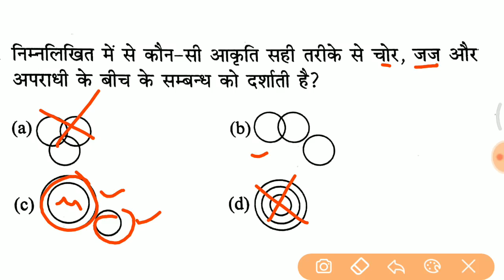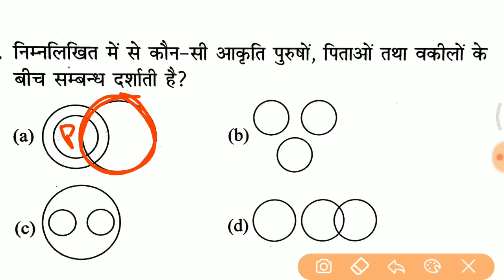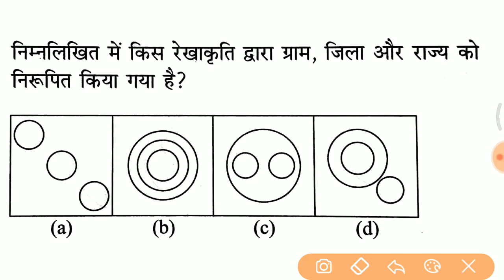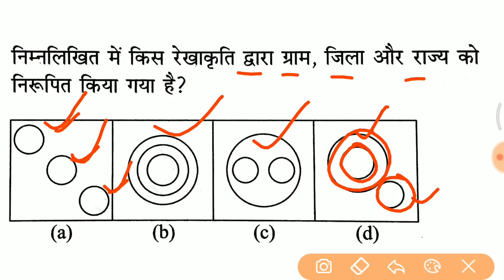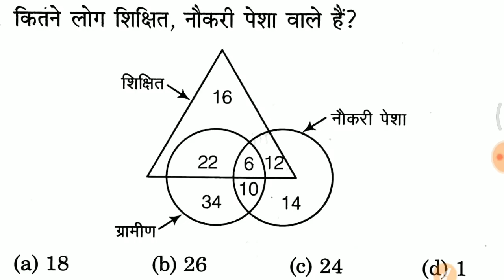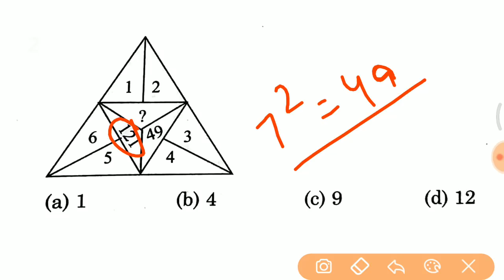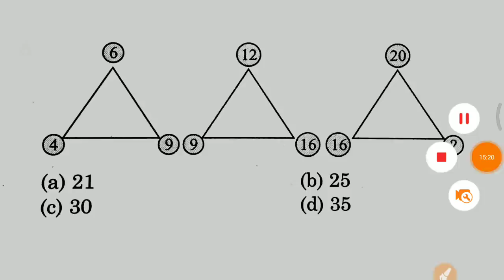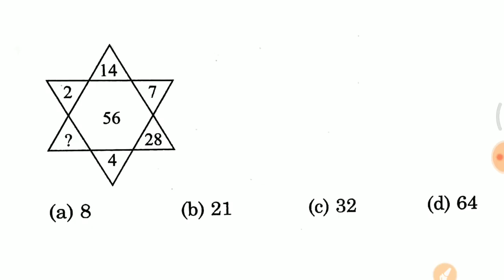#2 Group D Reasoning vv.imp ये प्रश्न 100% पूछे जासकते है //Reasoning Crash Course in hindi //